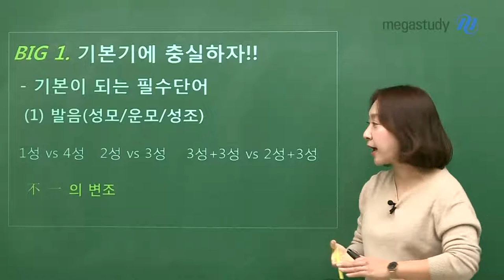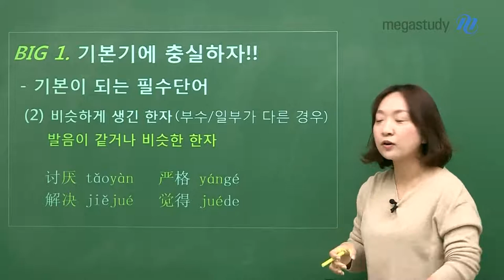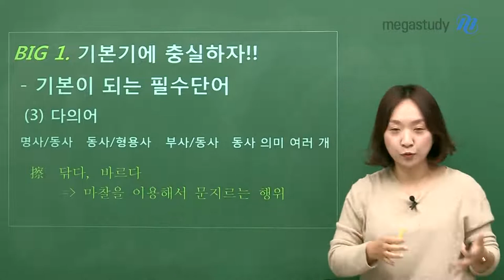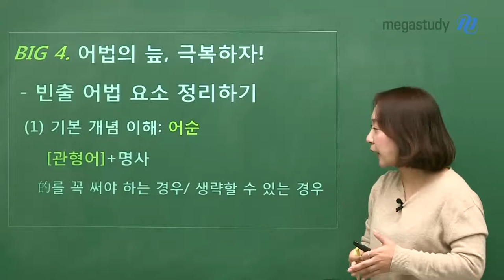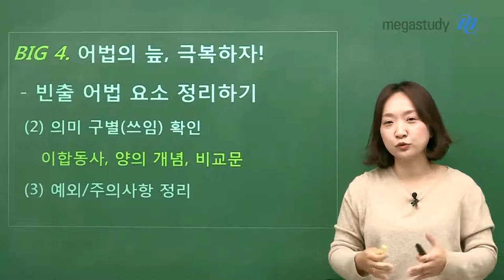[메가스터디] 중국어 박수진 쌤 - 10월 학평 중국어 총평 - 1등급, 충분히 가능!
고3 10월 학력평가 중국어 영역,
간단하게 임팩트있게! 총평 시작합니다!

1. 기본기에 충실하자
- 발음이 같거나 비슷한 한자 주의!

2. 문맥을 잡자
- 중국어로 된 대화문은 문제/선택지를 읽는 속도도 중요!

3. 문화 영역은  꼭 챙기자
- 문제에서 주어지는 별표 단어의 뜻을 활용해서 정답을 빠르게 찾자!

4. 어법의 늪, 극복하자
- 기본적인 어법 개념에서 벗어난 문제가 출제된 건 아니다!

- 중국어 박수진 선생님에 대해 더 자세히 알고 싶다면?